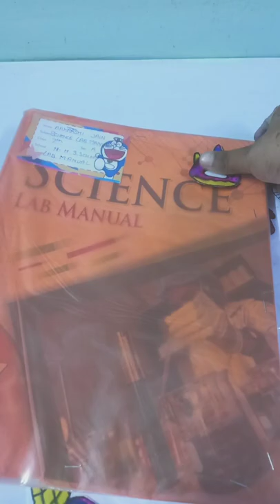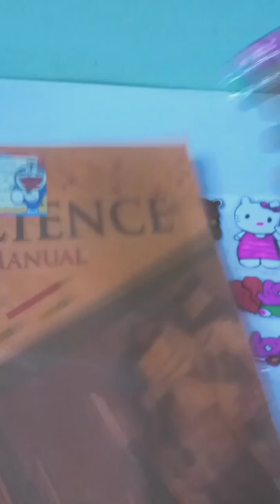Aakarshi Jain Arts Diy Stickers